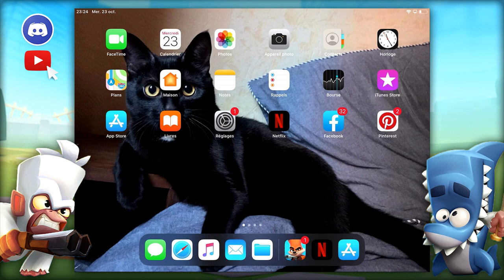ZOOBA - NOUVELLE MISE A JOUR HALLOWEEN !!! - Zoo Battle Arena #6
Aujourd'hui on découvre la news mise a jour spécial Halloween

Je réalise des vidéos  régulièrement avec Pack Opening / gameplay /Fun /Troll et bien sur des conseils comment réussir sur ZOOBA 😂😉